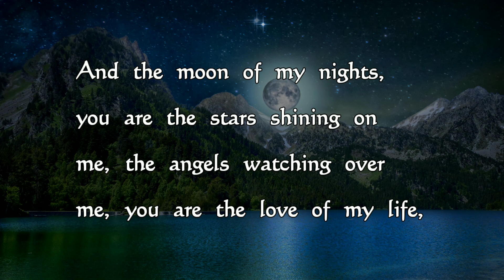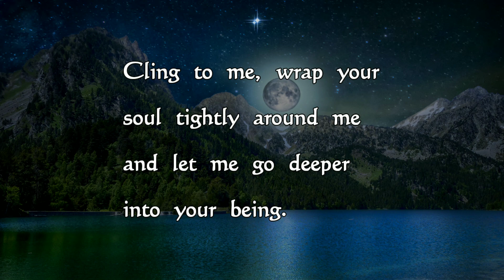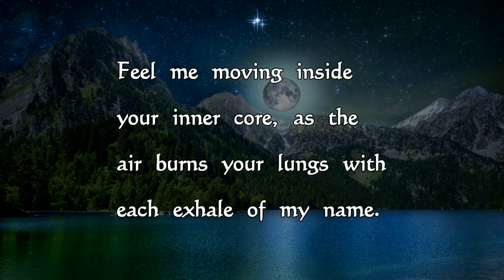You're Always On My Mind💖 Feel Me My Love | GF&BF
Feel me moving inside your inner core, as the air burns your lungs with each exhale of my name. Send this amazing love message to your BF/GF